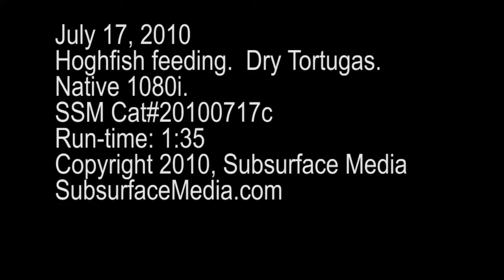Stock Footage; Hogfish Feeding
High quality HD underwater video of a Hogfish feeding on the bottom in the Gulf of Mexico, Dry Tortugas Florida.  Hogfish are popular target for spearfishing.  Best tasting fish in the Gulf.  Native 1080i high definition stock footage.   SSM Cat#20100717c.